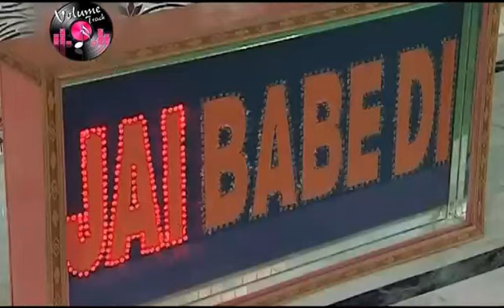Ponahariya Ve Mainu Khamb Lade Mor De, Krishan Bhatti, Volume Track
Singer : Krishan Bhatti, Song : Khamb Lade Mor De , Album : Guru Bin Gyan Nahi,  Label : Volume Track, Cont : 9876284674